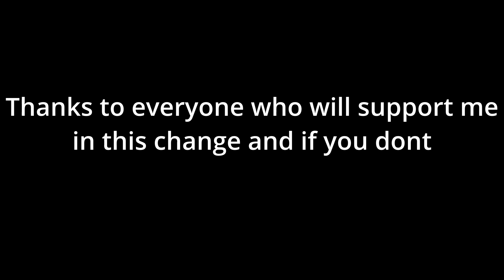big anouncement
no description idc sub ig